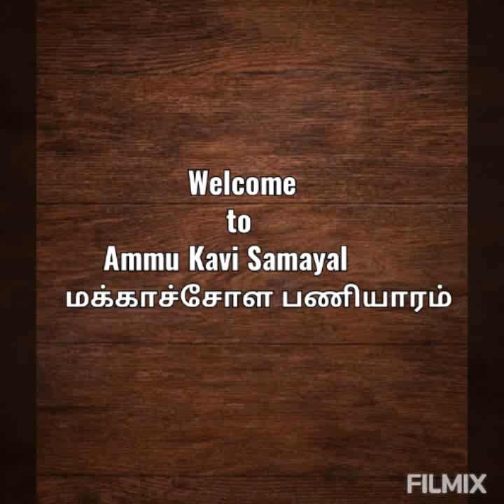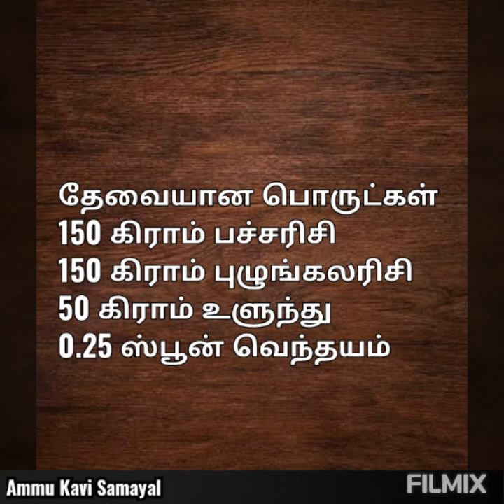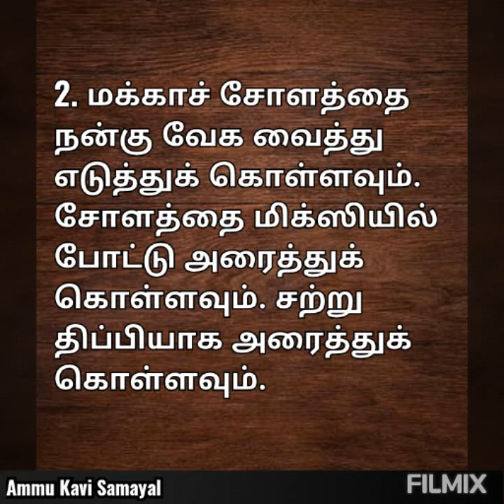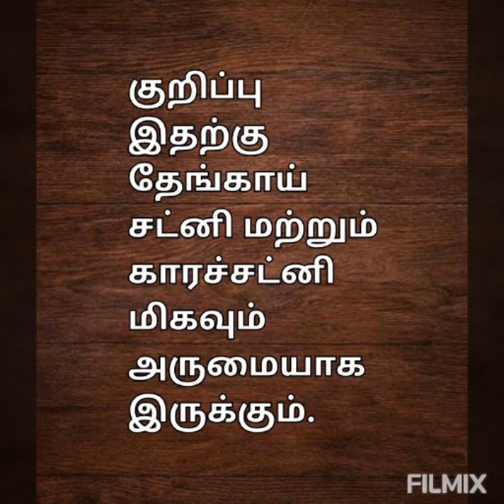மக்காச்சோள பணியாரம் | கார பணியாரம் | Makkasola Paniyaram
Click a picture and mention @ammukavisamayal.in or tag ammukavisamayal in Instagram